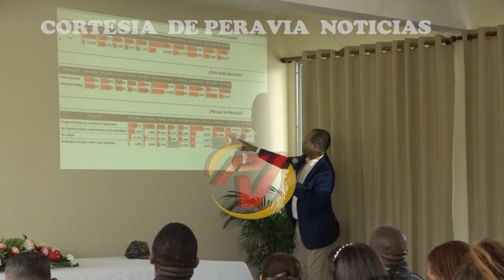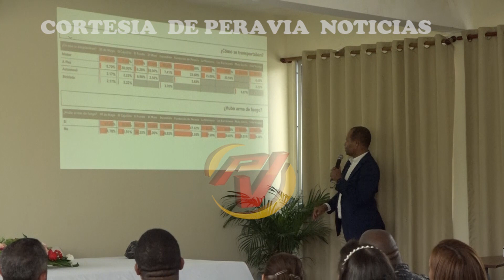Presentan resultados de encuesta de percepción y victimización de seguridad ciudadana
La tarde de ayer martes en el salón de actos de la gobernación civil de Peravia fueron presentados los resultados de la Encuesta de Percepción y Victimización de Seguridad Ciudadana, realizada en diferentes sectores del Municipio de Baní.